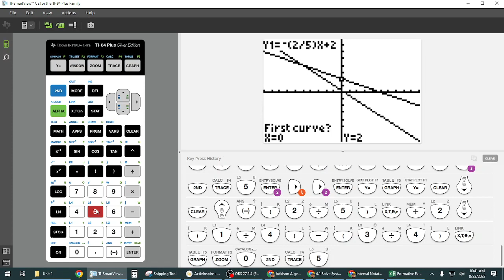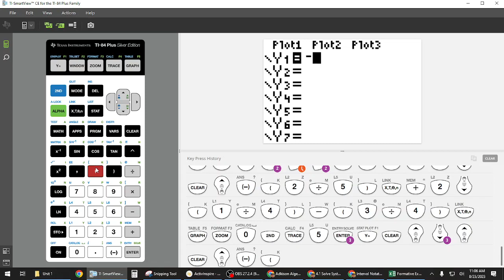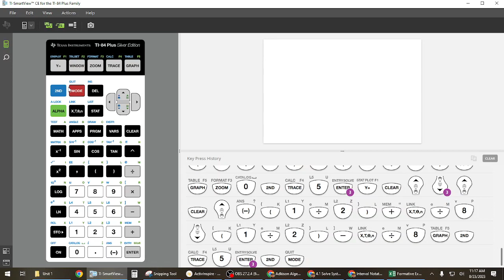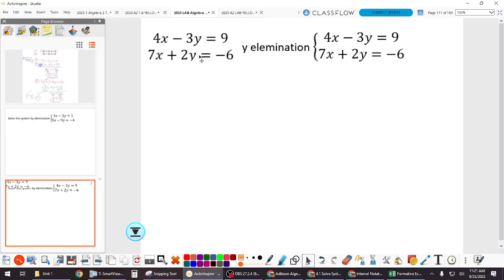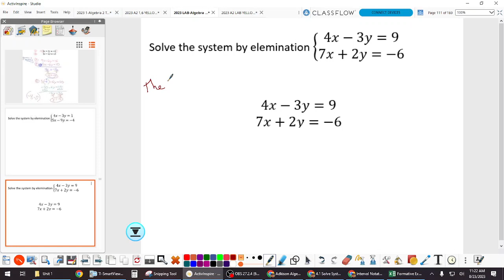8,23 A2 LAB Solving systems by substitution and Elimination